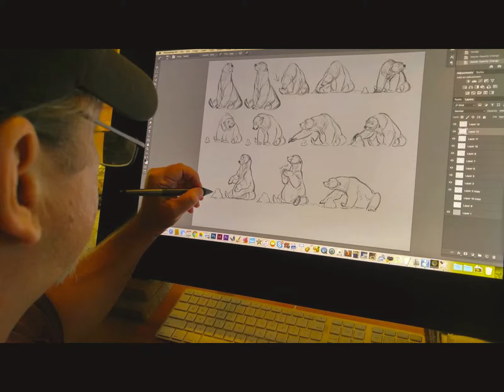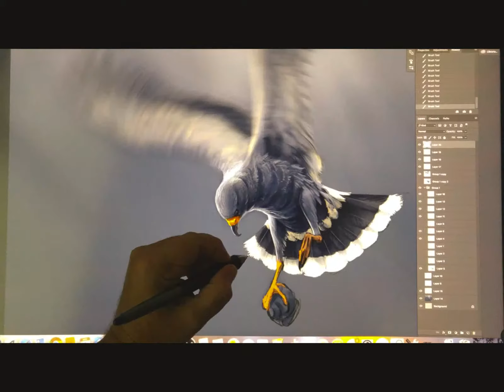Aaron Blaise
BBM: 2BDE4795
Skype: sadaqat.javed